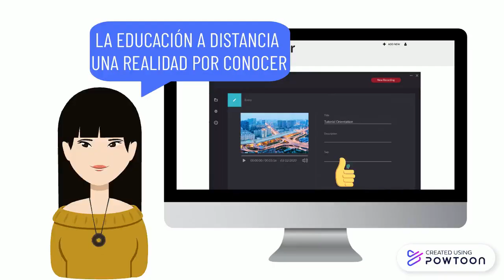Video Chat Web Demo